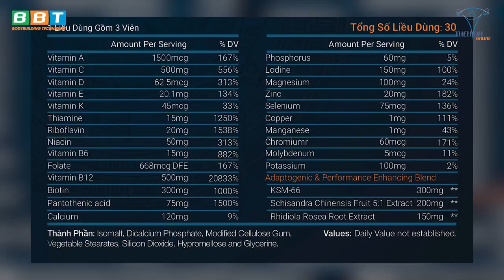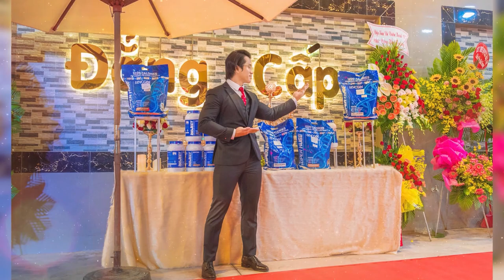Hot Girl Đầu Tiên Đến Home Gym Duy Nguyễn Và Qua 1 Đêm Đáng Nhớ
Duy Nguyễn rủ hot girl nhậu giải sầu tại THOL Gym Center Quận 7. Hot girl đầu tiên đến Home Gym đẳng cấp nhất Việt Nam của anh được "gạ nhậu" một loại rượu đặc biệt cả đất nước Việt Nam này chỉ tìm thấy được 1 chai duy nhất tại 102 Lý Phục Man, phường Bình Thuận, Quận 7.
Mời các bạn xem hết video để khám phá những điều thú vị nhé 😘
Các sản phẩm được sử dụng trong video:
- Pre-workout BBT, Intra-workout BBT.

Địa chỉ:
♦ BBT Hiệp Phú: 10 Trương Văn Thành, phường Hiệp Phú, TP Thủ Đức
♦ BBT Hiệp Thành: 535 Lê Văn Khương, Hiệp Thành, Quận 12, TP HCM
♦ BBT Quận 7: 102 Lý Phục Man, Phường Bình Thuận, Quận 7, TP HCM